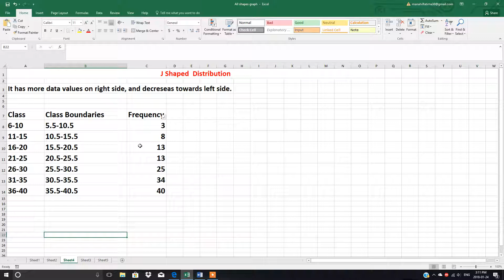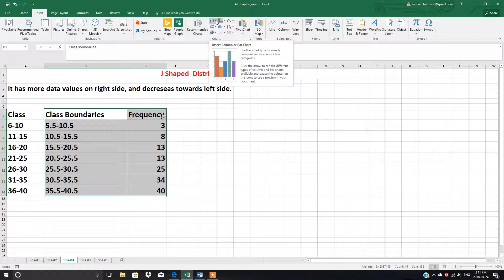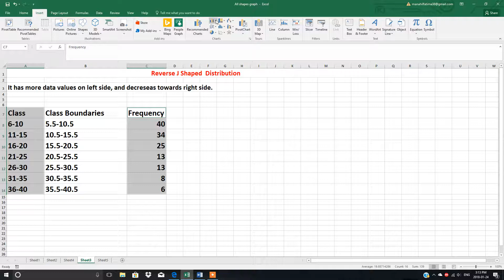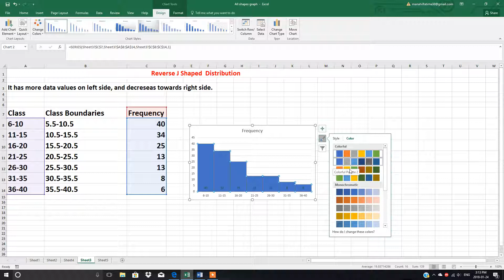Statistics: J shaped & Reverse J Shaped Distribution in Urdu Hindi Saima Academy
In statistics, J-shaped and reverse J-shaped distributions describe specific patterns in data that resemble the letter "J" or its mirror image when plotted. These shapes are useful in identifying patterns in frequency distributions or histograms.

🔹 J-Shaped Distribution
📈 Description:

A J-shaped distribution starts with a high frequency of lower values, then decreases slightly or remains low, followed by a sharp increase in frequency at the higher end of the range.

The shape resembles a “J”: low on the left, rising steeply to the right.

✅ Characteristics:

Positive skew (right-skewed)

Few small values and a lot of large values

Long tail on the right

📊 Example:

Income distribution in some populations (many people earn less, and a few earn a lot)

Age of diagnosis for certain late-onset diseases

🔍 Example Data Pattern:
Value:     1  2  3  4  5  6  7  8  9
Freq:      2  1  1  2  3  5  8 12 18

🔹 Reverse J-Shaped Distribution
📉 Description:

A reverse J-shaped distribution begins with a high frequency at lower values and then quickly decreases as values increase.

Looks like a backward "J": high on the left, dropping off quickly to the right.

✅ Characteristics:

Negative skew (left-skewed)

Many small values, few large ones

Long tail on the left

📊 Example:

Survival times after a fatal disease diagnosis

Age at death in infant mortality (many die early, fewer later)

🔍 Example Data Pattern:
Freq:     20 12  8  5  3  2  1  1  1

🔁 Comparison Summary:
Feature J-Shaped Reverse J-Shaped
Skewness Right (positive) Left (negative)
Tail direction Long right tail Long left tail
Frequency trend Starts low → high Starts high → low
Example High-income earners Infant mortality